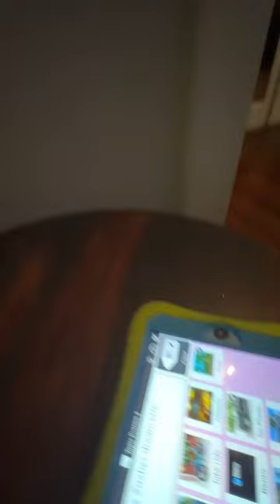Ever met anyone that hates socks so much?